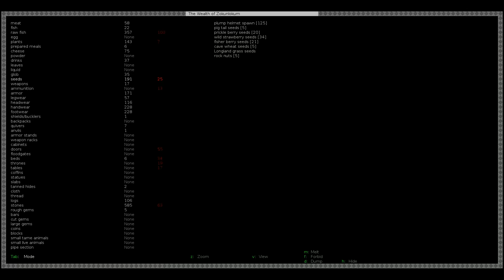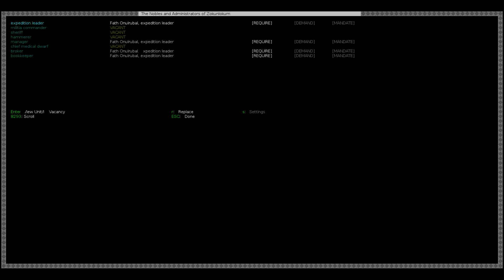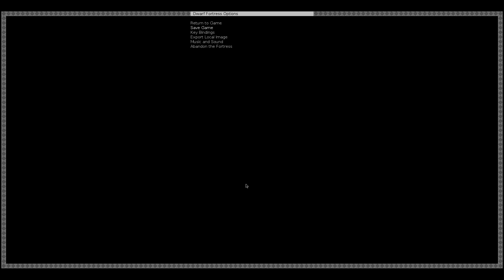Let's play dwarf fortress (Phoebus-Grafik) Folge 18